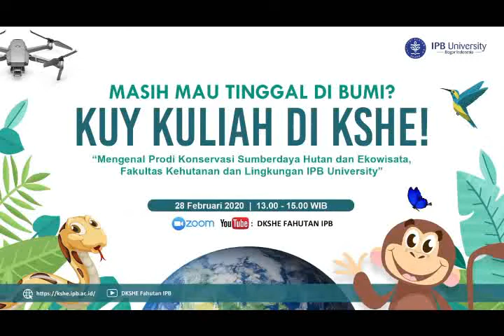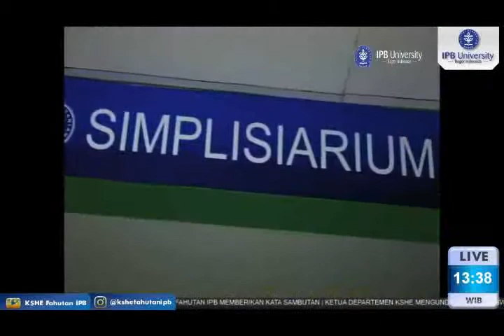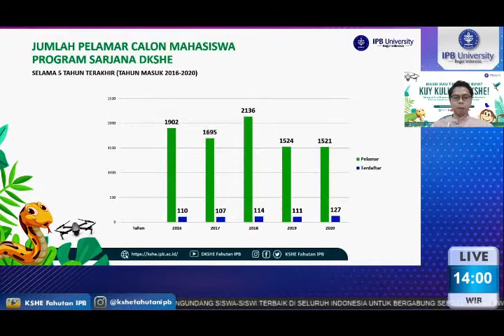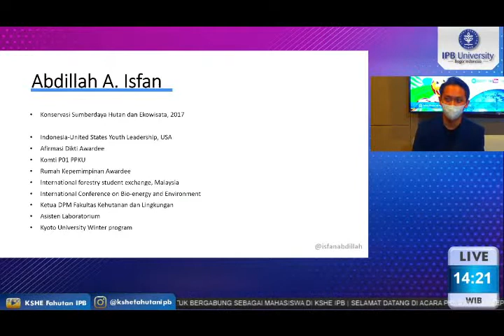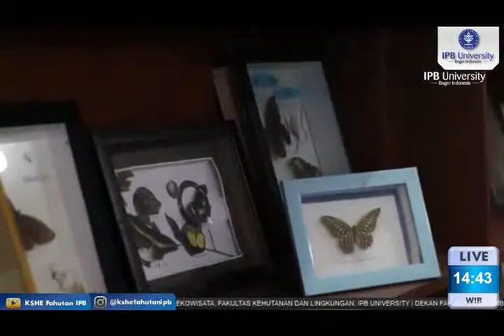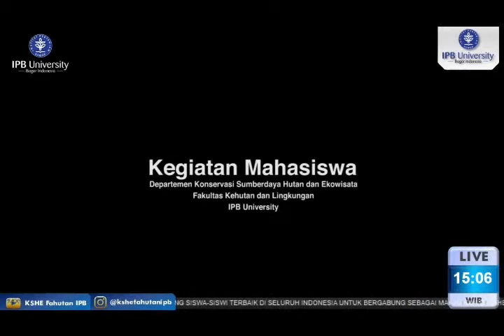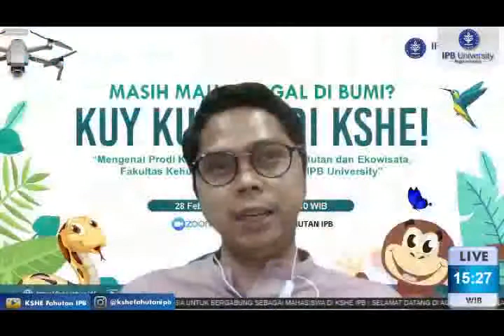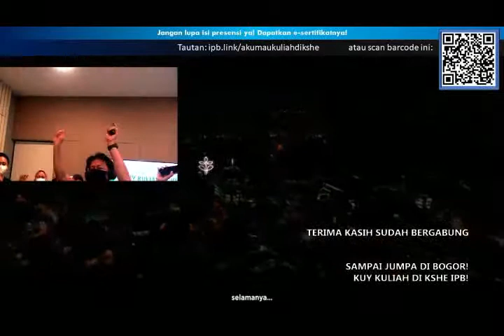Kuy Kuliah di KSHE! Fahutanlink IPB 2021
Ucapan terima kasih kami samapikan kepada peserta yang hadir dan semua yang telah mendukung terselenggaranya acara Webinar tentang Mengenal Program Studi Konservasi Sumberdaya Hutan dan Ekowisata (KSHE) Fakultas Kehutanan dan Lingkungan IPB University, mengajak Siswa/i SMA berkuliah di Departemen KSHE IPB untuk Menyelamatkan Bumi pada Minggu 28 Februari 2021

MASIH MAU TINGGAl DI BUMI?
Kuy kuliah di KSHE!

Sekali lagi kami Tim Kreatif mengucapkan terima kasih yang tak terhingga kepada Dekan Fahutanlink, Kadep KSHE, Alumni, Narasumber, dan lainnya yang telah mendukung terselenggaranya acara ini. Semoga dengan kegiatan webinar ini dapat terselenggara dengan lebih baik lagi di masa mendatang.

Sampai jumpa dan Salam Konservasi.

Tim Kreatif KSHE 2021